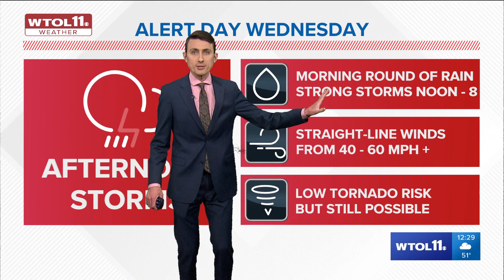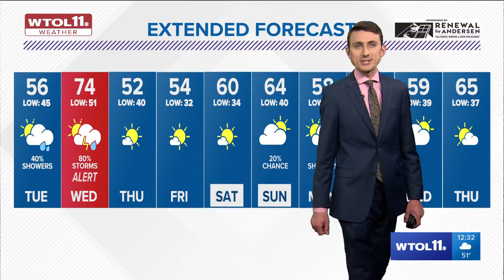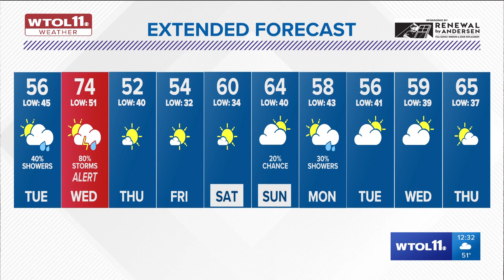Dry Tuesday to see big temperature differences ahead of ALERT Day Wednesday | WTOL 11 Weather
Tuesday could feature a vast temperature difference between locations on and further south of Lake Erie.